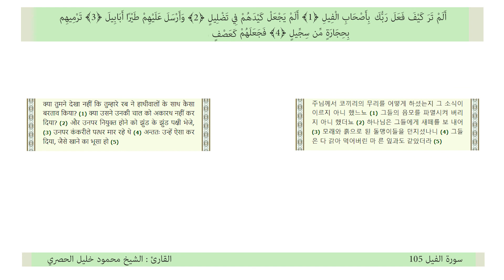تفسير سورة الفيل بأللغة الهندية والكورية